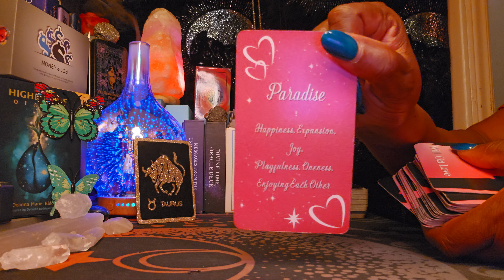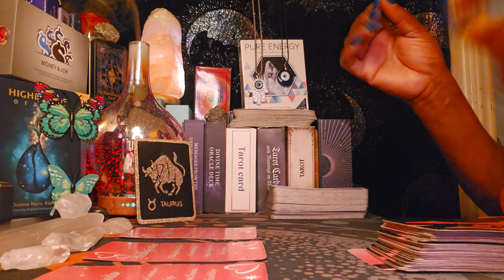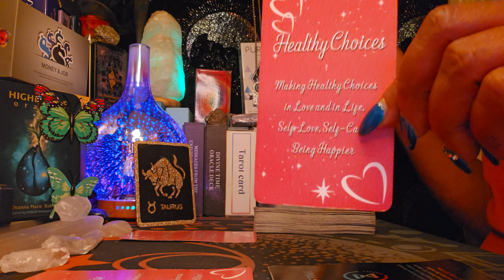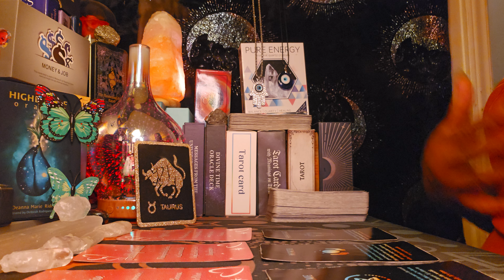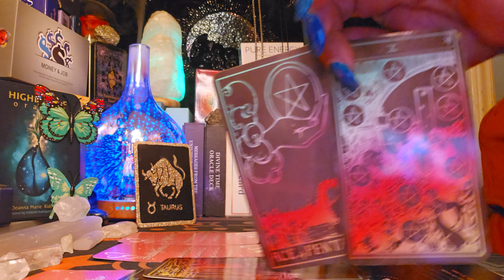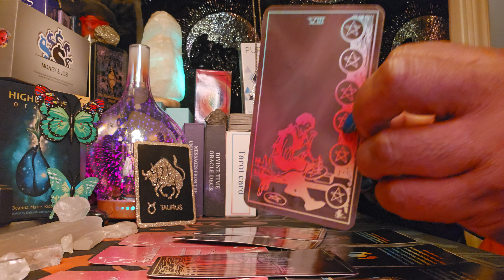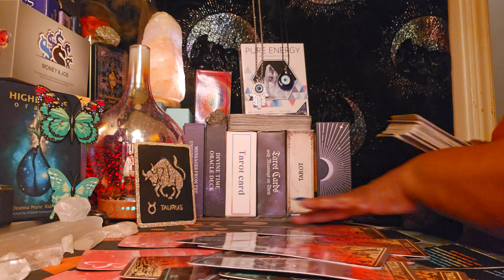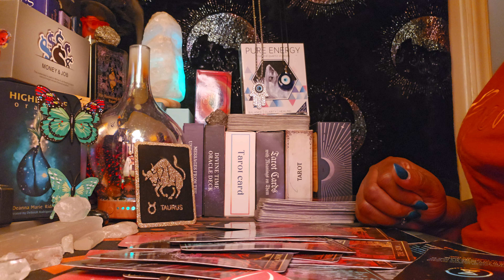Taurus ♉️ Energy Reading 🌆🌆 Adding Spice 🌶🌶in your life 💃💪Savoring the moment 💃💪🌶💰🤑